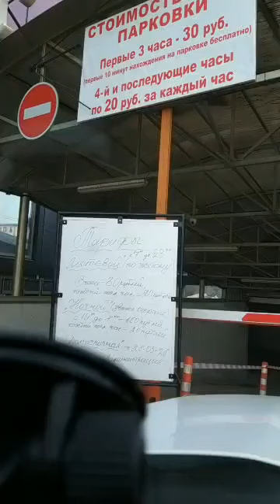Кто имеет право предлагать и критиковать